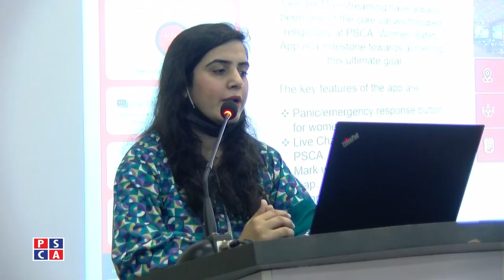Punjab Police Women Safety App awareness Seminar at Superior University Lahore | PSCA TV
Women Safety App is launched for the safety of women's of Punjab by Punjab Police Pakistan powered by IT infrastructure of Punjab Safe Cities Authority (PSCA). Women Safety App by PSCA to contact Punjab Police, incase of emergency. . Women safety application is a new initiative of Punjab Police for the safety of women, which is a high priority objective of Punjab Police.
PSCA TV program: Special Reports
PSCA TV Anchor: Tahir Ali Rana